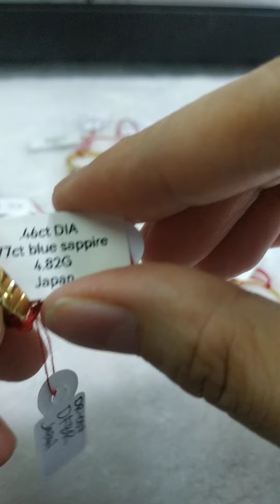Japan Gold with Diamonds